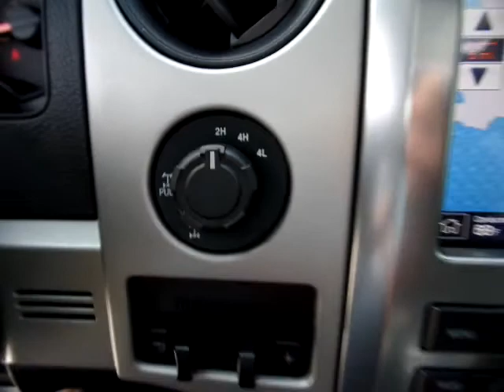FORD F-150 RAPTOR 2012 (JUSBER MUNOZ) (FOR SALE)